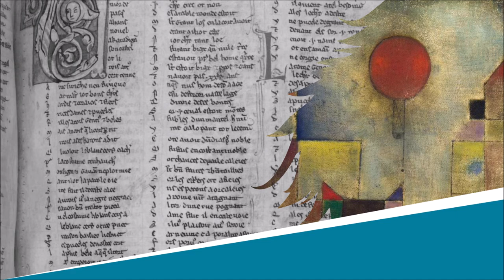L'Ours - Chantefables - Robert Desnos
L'Ours

Lecture : AB
Portrait de couverture : Raphaël Gauthey
Illustration de fond : Paul Klee

Texte :
Le grand ours est dans la cage,
Il s’y régale de miel.

La grande ourse est dans le ciel,
Au pays bleu des orages.

Bisque ! Bisque ! Bisque ! rage !
Tu n’auras pour tout potage
Qu’un balai dans ton ménage,
Une gifle pour tes gages,
Ta chambre au dernier étage
Et un singe en mariage !